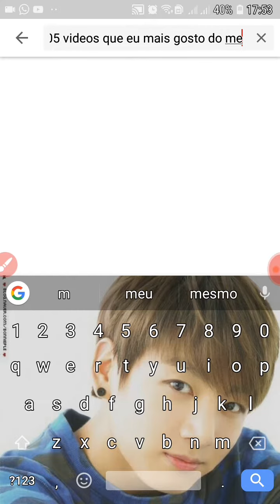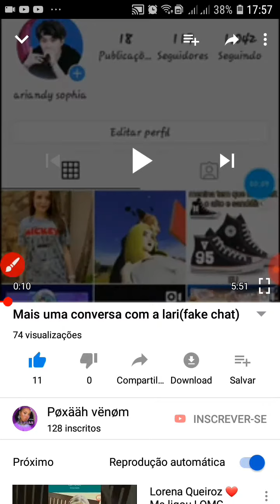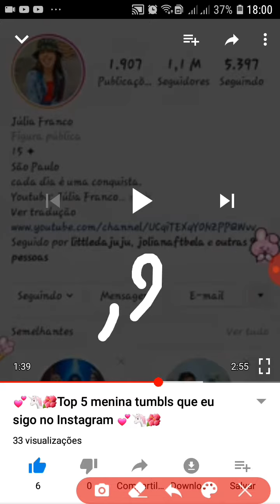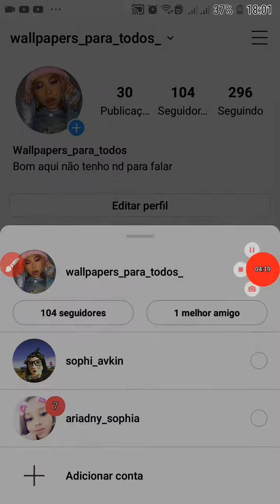🥛°Top 05 vídeos que eu mais gosto no meu canal°🥛